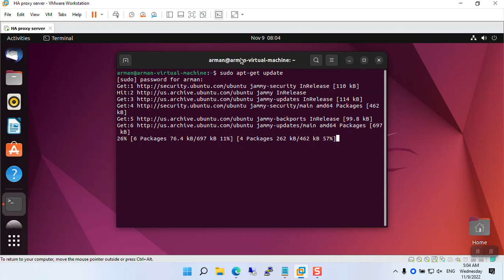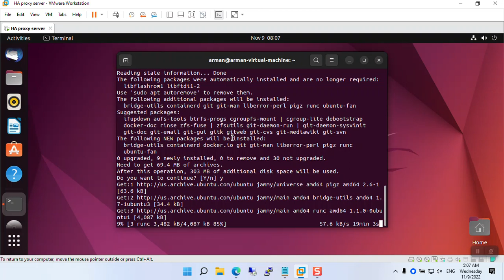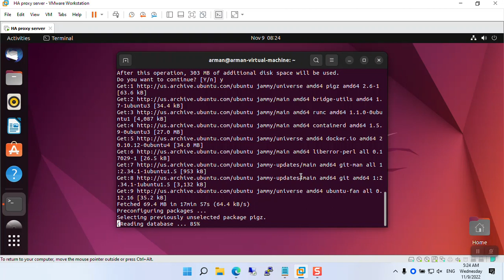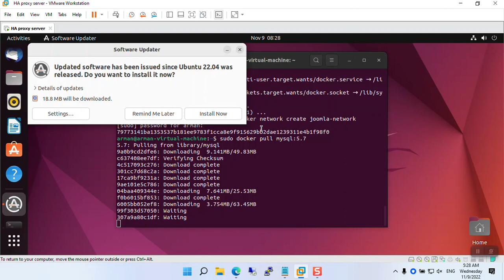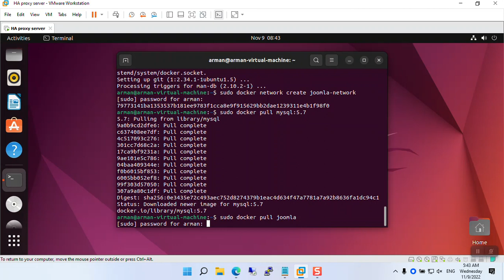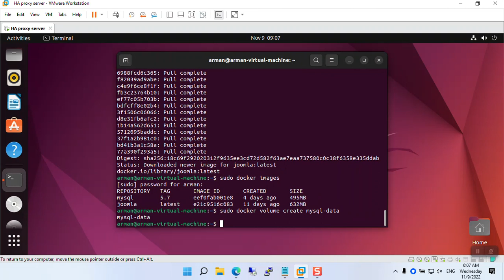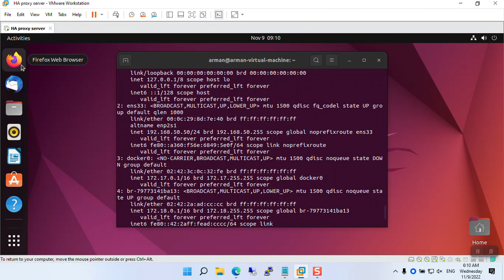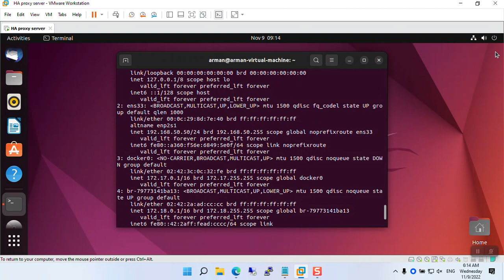How to install Joomla on Docker